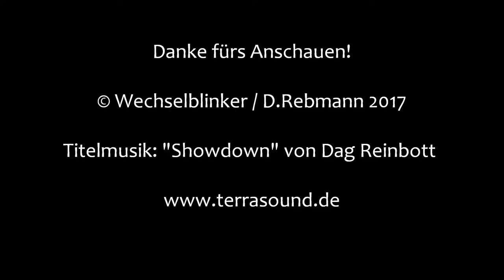Bahnübergang Nürtingen "Im Roßdorf"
Nürtingen liegt südöstlich von Stuttgart und wird von der Bahnstrecke Plochingen - Tübingen durchquert. Von dieser zweigt als Stichbahn die Tälesbahn genannte Bahnstrecke nach Neuffen ab.

Die etwa 9 km lange Strecke wird von der Württembergischen Eisenbahn-Gesellschaft (WEG) bedient, die hier Stadler Regio Shuttle RS-1 einsetzt.

Alle Bahnübergänge entlang der Strecke sind relativ modern gehalten und Blinklichtanlagen findet man hier überhaupt keine. Allerdings gibt es etliche unbeschranke, aber dennoch technisch gesicherte Anlagen.

Der gezeigte BÜ liegt im Süden der Stadt in einem Industriegebiet, hinter dem sich noch ein paar Wohnhäuser befinden. Der Verkehr hält sich hier in Grenzen, so dass man hier auf Schranken verzichtet hat und mit Ampeln von Pintsch Bamag auskommt. Zusätzlich hat man auch noch einen Gong installiert.

Insgesamt eine nette, kleine Anlage, die mit einem Wecker allerdings noch ein wenig netter wäre.